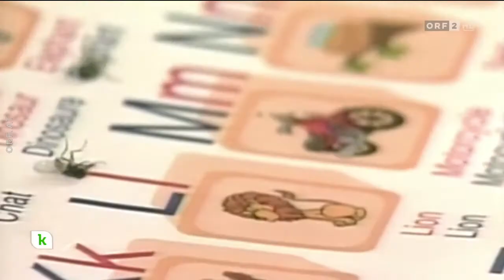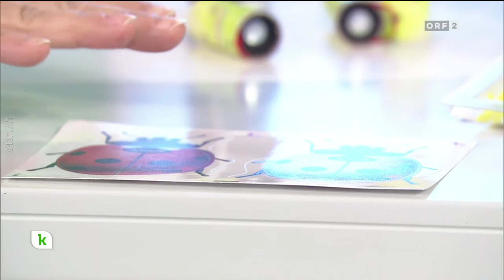Marianne Jäger - Fliegen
Im Rahmen der ORF-Sendung Konkret vom 8. Mai 2018 wird das Thema Fliegen behandelt.